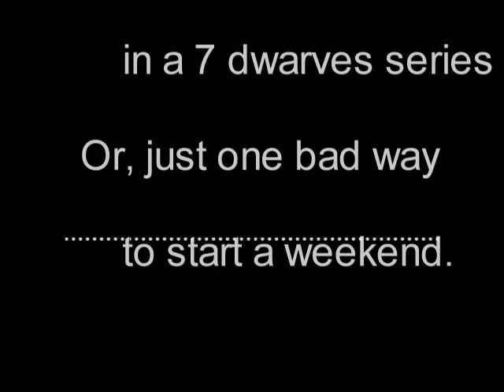Grumpy - Pokin at ya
It's the small stuff that gets ya.

Thanks to Paula Poundstone.